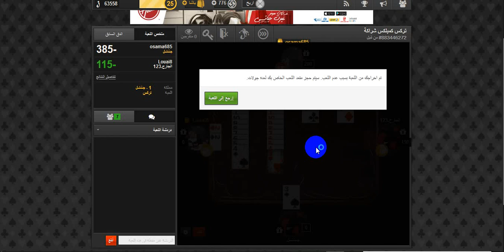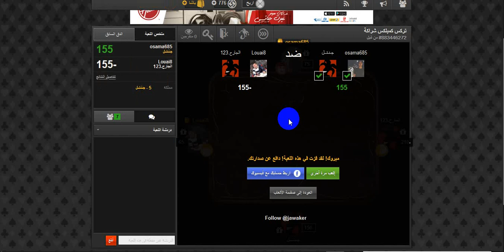تركس كمبلكس شراكة فن تطليع الشيخ والبنات مدبلين